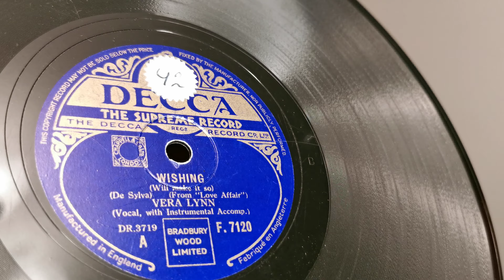Wishing (Will Make It So) ~ Vera Lynn ~ 1939 Decca 78rpm ~ HMV 130 Gramophone